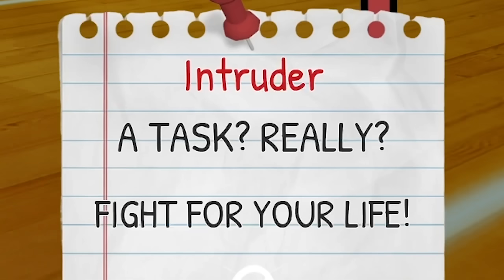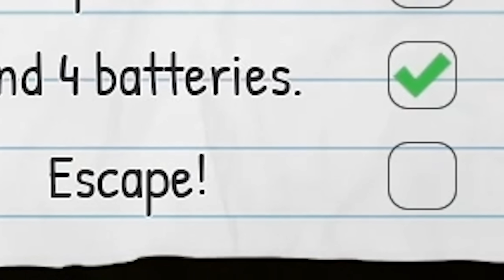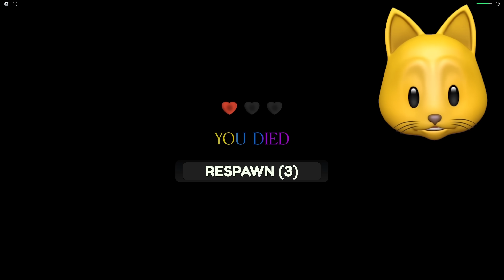Can I ESCAPE Betty's Nursery?! [Roblox]